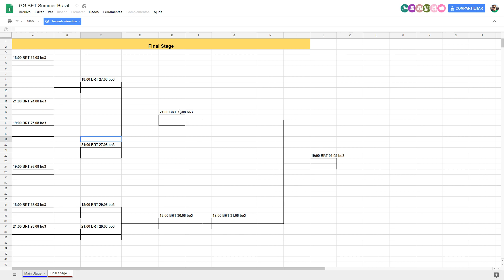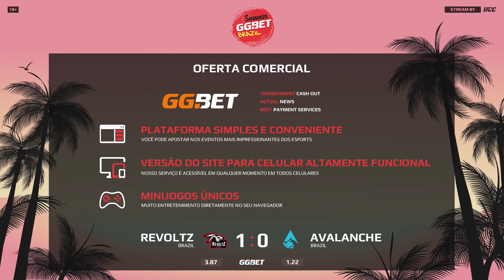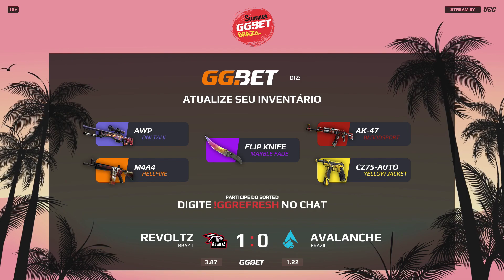GG.BET Summer Brazil - Avalanche vs. Revoltz (Mapa 2 - Overpass) - Narração PT-BR